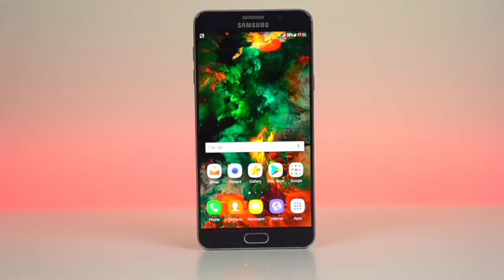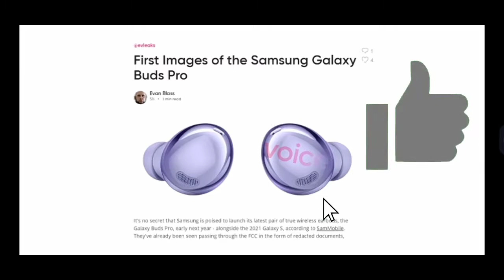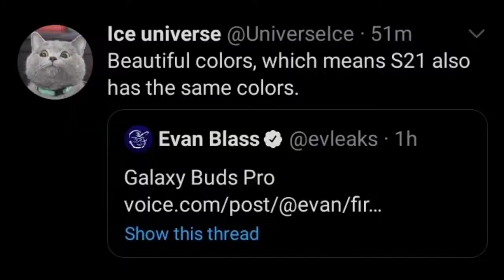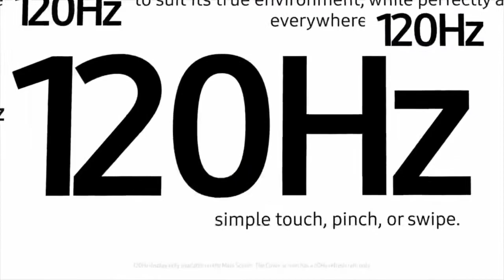Is this the end of the Samsung Galaxy Note series? |Note 21, Galaxy buds pro | Papinators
See ya.